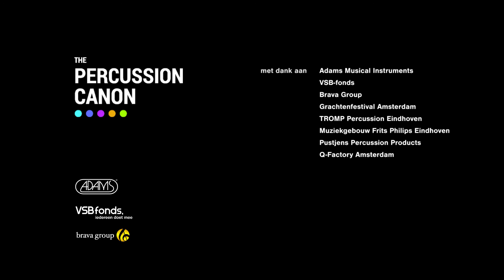Introduction The Percussion Canon by Niek KleinJan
The canon of The Netherlands: 50 themes that, in chronological order, make up the history of The Netherlands. That is where it all started in 2006. It turned out to be an ideal format to summarize a complete overview of a nation, a city, a culture, or a genre, in a mere 50 ‘frames’.

For Niek KleinJan, the canon is the ultimate source of inspiration to sublimate the adventurous but at the same time complex and obscure world of today’s solo percussion into its 50 most important pieces.The Percussion Canon will be divided into a series of high-quality video clips. In its totality, this is the largest media project for solo percussion that has ever been realized. The Percussion Canon structures the existing body of percussion solo literature. The canon consists of the 50 most influential and iconic compositions, all of which were originally intended for a percussion instrument. Needless to say, this canon is a snapshot view from the perspective of an individual first-rate percussionist. Given the quick pace at which percussion music develops, the canon might well require an update every five years. Then there is the inevitable (and interesting) polemic. The choice of the 50 ‘frames’ will trigger a violent discussion within the percussion scene; a discussion which by all means will not be avoided. Given that this canon is the first and only one for solo percussion, it will be considered as authoritative from the moment of its introduction. The Percussion Canon on is a monument; a tribute to the most extensive, complex and attractive instruments in music history.

Niek KleinJan developed the project ‘The Percussion Canon’ because he wants to give percussion more exposure in the concert hall. The video project is the core of that plan. Next to the Canon, Niek and his team organise a lot of extra activities: concerts, master classes, new media and the PR. Because of the use of all these different resources, he suspects that he reaches a new and young(er) public so that he can introduce them to classical percussion music.The canon will include compositions by famous 20th and 21st century composers, as well as authors of less fame. In its entirety, it will be a well-balanced monument. The ‘frames’ will represent all relevant aspects of percussion: percussion technique, composition style, attractiveness, visual entertainment, percussion setup, interpretation, originality, accessibility, popularity, and more.

The Percussion Canon is divided into five main categories: Marimba, Vibraphone, Snare Drum, Set Up (composed from various percussion instruments) and Miscellaneous and is officially launched on August 17th 2013 at a press conference during the ‘Grachtenfestival Amsterdam’, partner of the project from 2013 till 2017.